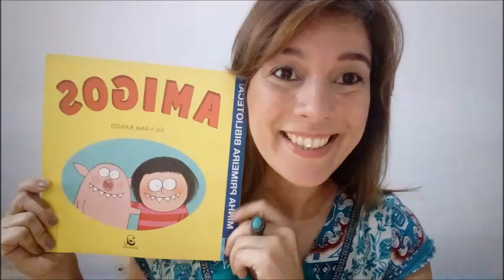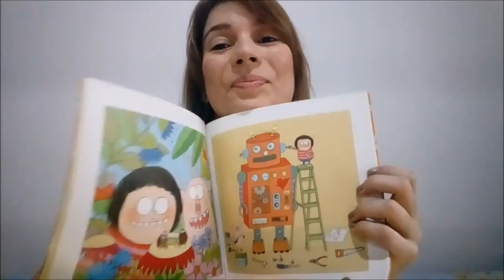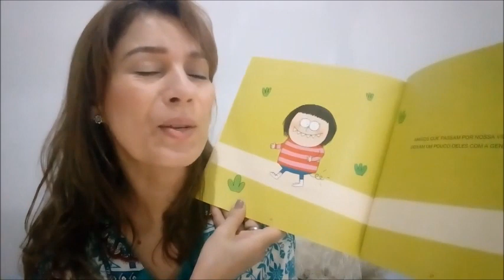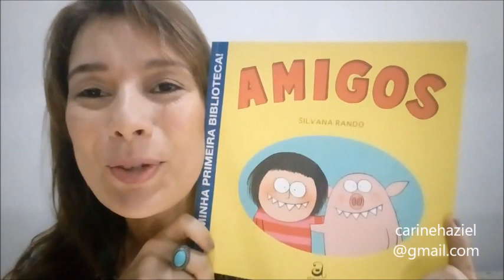AMIGOS - Leitura da história por Carine Haziel.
Uma história de Silvana Rando destinados aos pequeninos. Amigos.
Narração de Carine Haziel